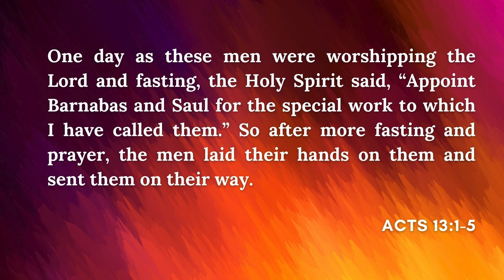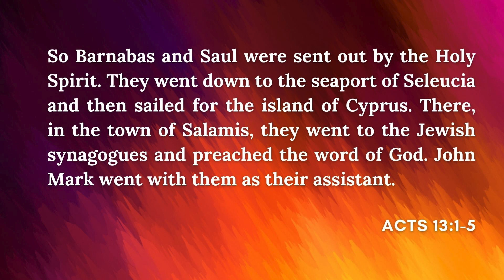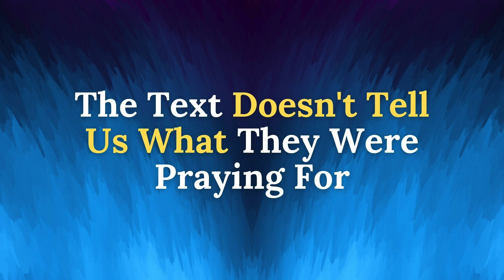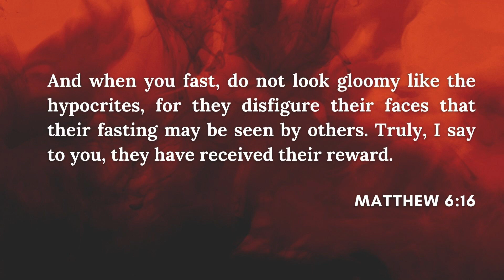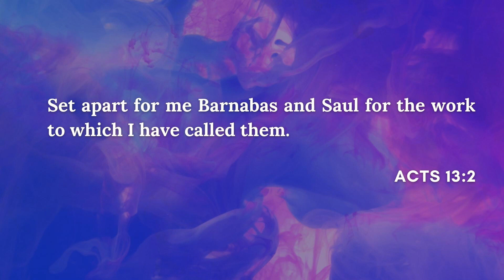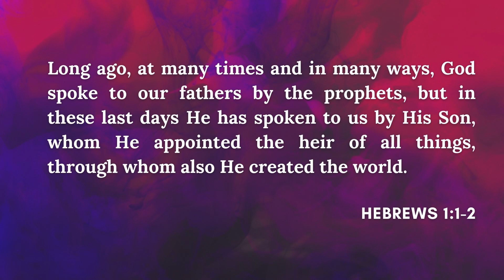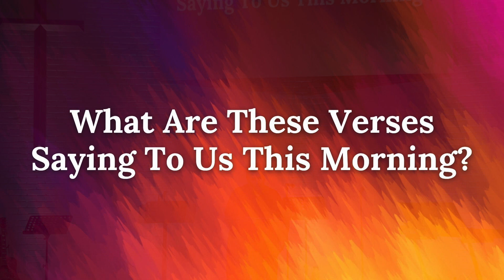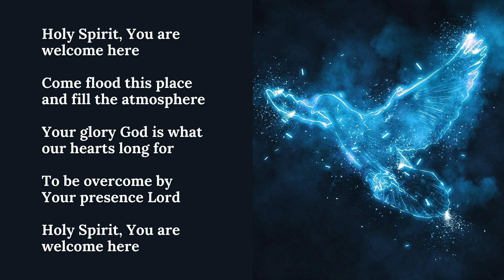Pentecost Sunday (Acts 13:1-5) // 28th May 2023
In the book of Acts, we find a story of the Holy Spirit moving among a number of believers, inspiring them to great Christian service. Today, He does the same for us.

Listen to the message that Joel shared for Pentecost Sunday to discover how we can be open and used by the Holy Spirit.